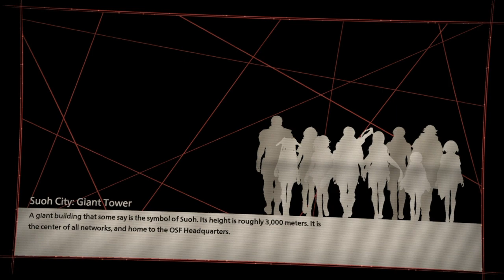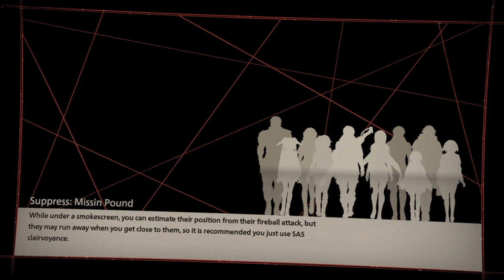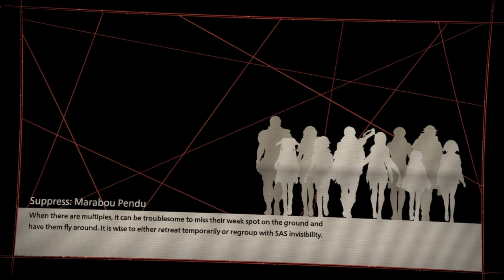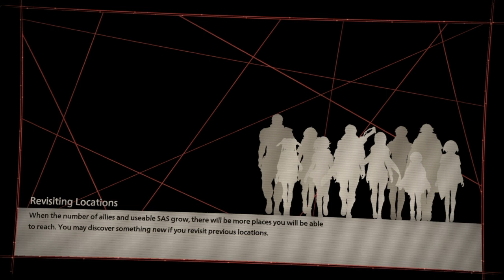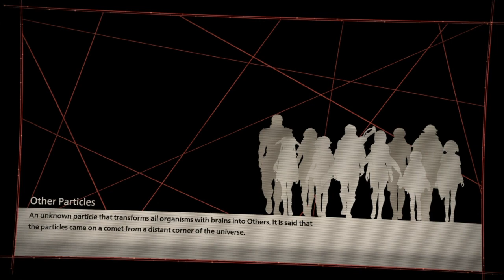BONDING WITH CREW | Scarlet Nexus (#31)